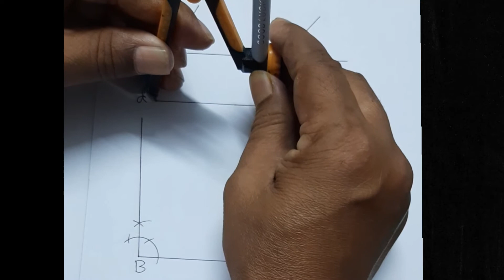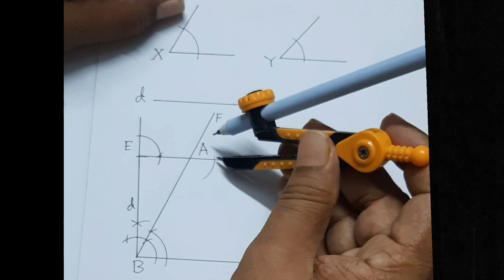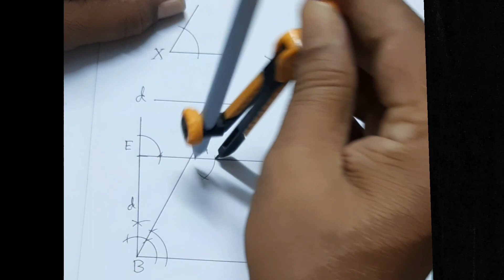অনুশীলনী-৭.১|সম্পাদ্য-৩নং|নবম-দশম শ্রেণি|গণিত|SSC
অনুশীলনী-৭.১|সম্পাদ্য-৩নং|নবম-দশম শ্রেণি|SSC